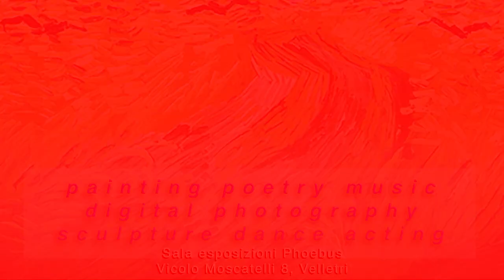Van Gogh for Peace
Le opere tributo al grandissimo Vincent Van Gogh per testimoniare il desiderio di pace nel mondo